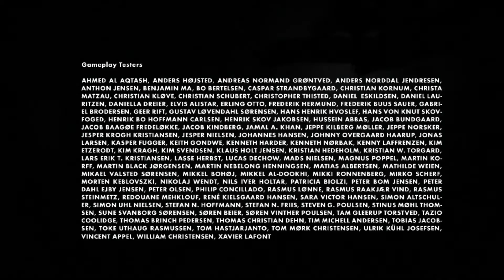Limbo Part 10 END